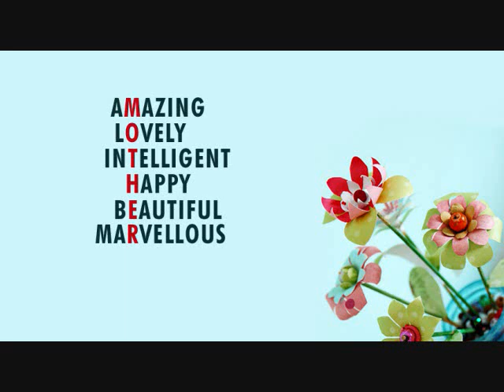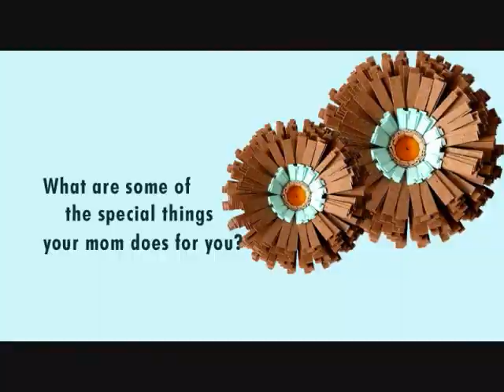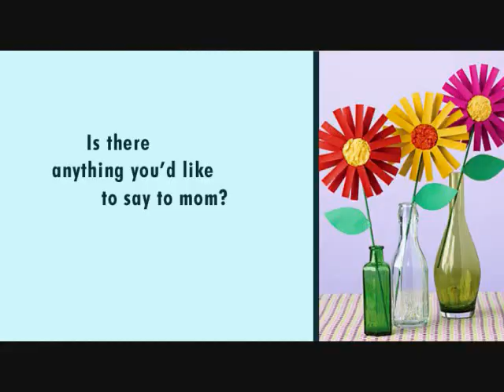DPBC Mother's Day 2012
A video about moms from our mother's day service 2012. We asked the kids some questions about mom...Duncan Park Baptist Church, Chattanooga, TN